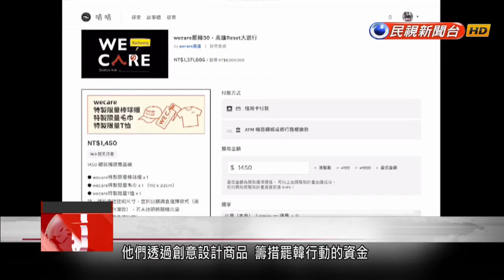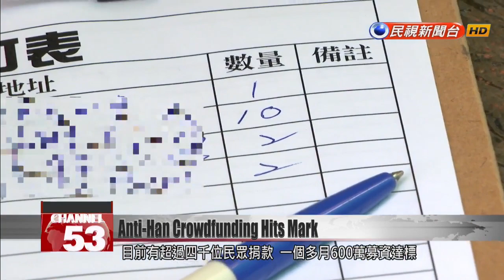Wecare Kaohsiung raises NT$6 million to fund Han Kuo-yu recall campaign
A crowdfunding campaign launched against Kaohsiung Mayor Han Kuo-yu has reached its goal early. The civic group Wecare Kaohsiung says its campaign hit its mark of $6 million TWD about one week ahead of schedule. About half the donations will go toward organizing two anti-Han rallies. Some of it will go toward producing creative anti-Han merchandise, which will be given to donors as gifts. A Kaohsiung councilor warns that the crowdfunding campaign''s wildfire success is a bad omen for Han''s future in the polls. This is Wecare Kaohsiung’s promo video for its campaign to recall Kaohsiung’s mayor. The campaign reached its goal earlier than expected.Aaron YinWecare Kaohsiung founderHere at Wecare Kaohsiung, we have reached our goal to raise NT$6 million. The goal we set was reached yesterday. The association designed creative merchandise to raise money for the anti-Han movement. A big part of the sum will be used to fund two parades for their cause.Aaron YinWecare Kaohsiung founderThis year on Nov. 16 and Dec. 21, we will hold two parades with over 10,000 people. I think that what Mayor Han represents is not just broken promises and the neglect of duty. It’s not just a powerless Kaohsiung administration. Behind him stands a terrifying pro-Beijing power.Huang Wen-yiDPP Kaohsiung councilorMayor Han Kuo-yu is ignoring the will of the people. All of these social movements are spontaneous reactions. If Han Kuo-yu believes that even these movements were created by the state apparatus, then Han Kuo-yu is about to lose the support of the people.Over 4,000 people have donated to the campaign, which reached its NT$6 million target in just over a month. Some say their success is a clear warning that Han should stick to the job he was elected for.